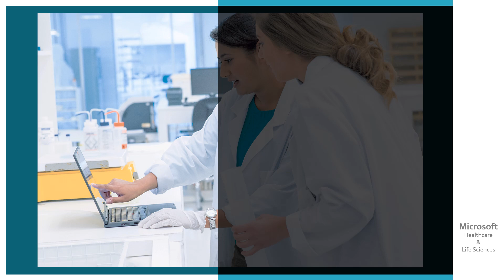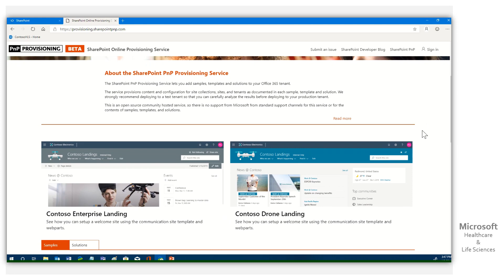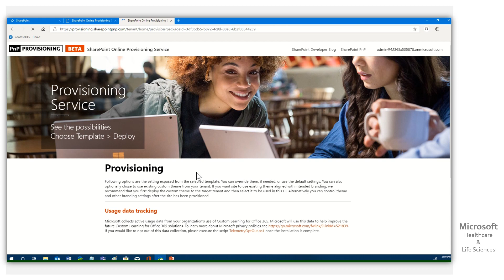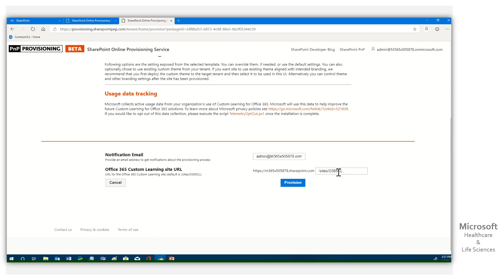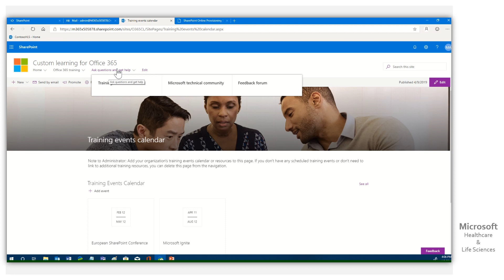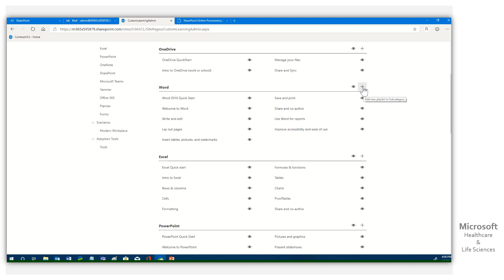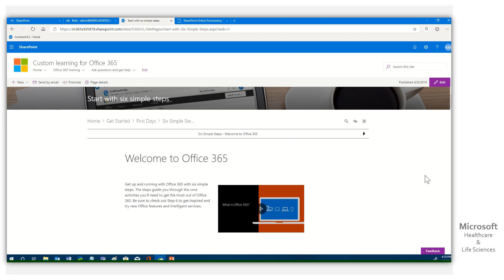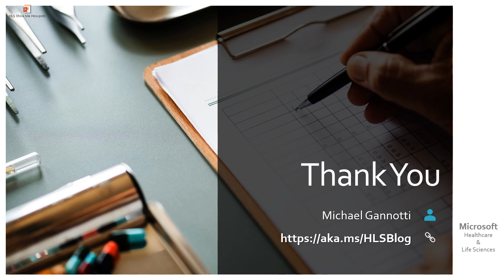HLS Show Me How Provision Custom Learning Site in SharePoint Online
As I meet with customers looking to roll out various services for Office 365 as well as for other systems internally the need for training and preparedness has come up time and time again. Organizations in Healthcare and Life Sciences want to be able to leverage canned training as a basis as well as custom training for their organization.
In this HLS Show Me How I walk through the provisioning of a Custom Learning site in SharePoint Online as well as how to customize what canned content can be made available. I also briefly discuss how the site can be readily extended to accommodate custom content for an organization. Not only can this custom content be Office 365 focused but the solution can be used as a basis for all such training across other Microsoft and non-Microsoft services and software.